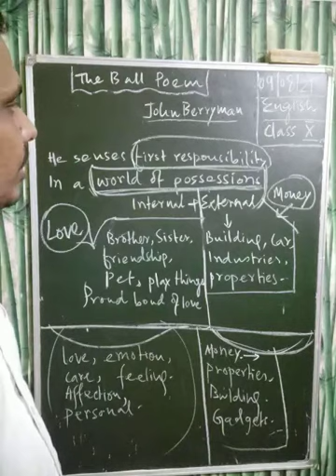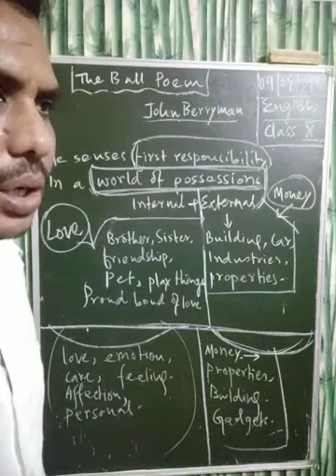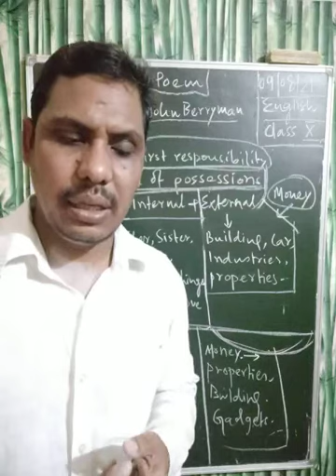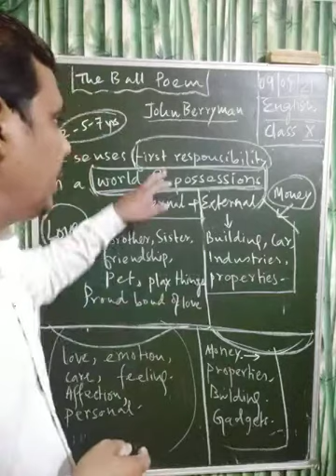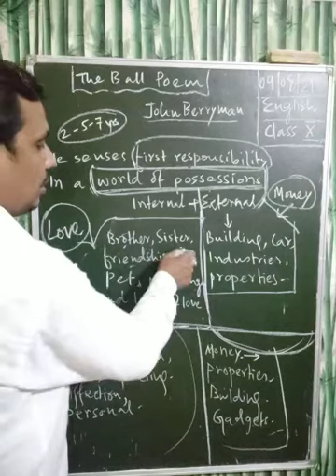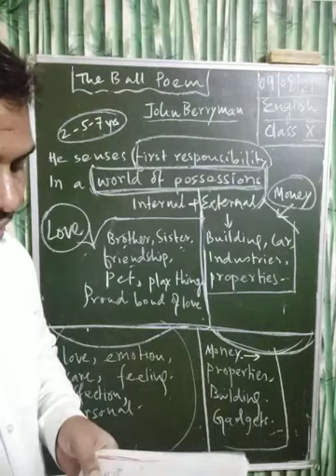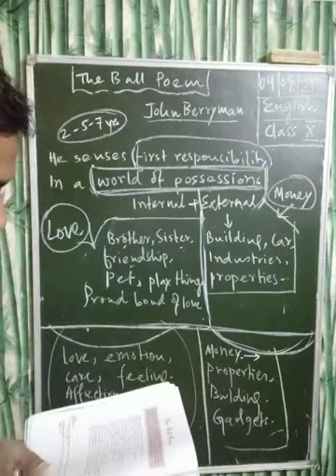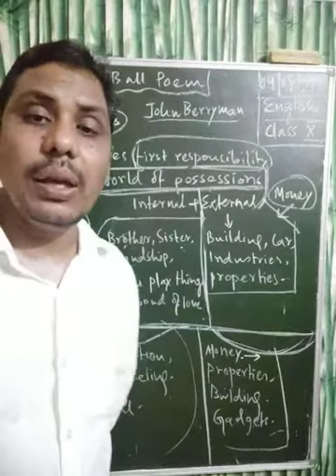Topic: The Ball Poem # lecture 02# Subject: English, class X